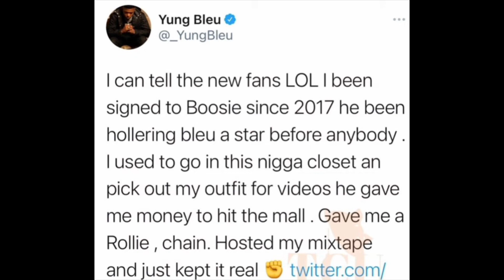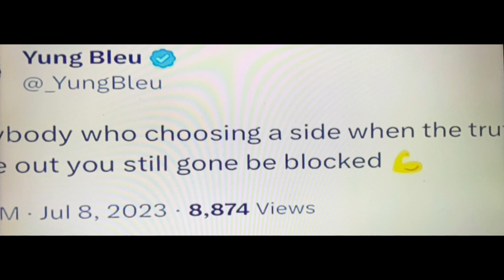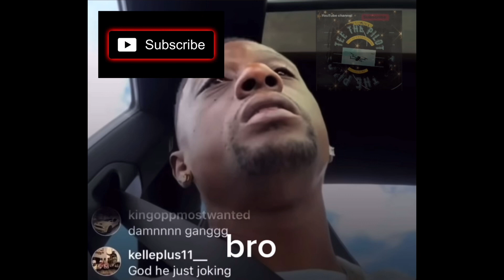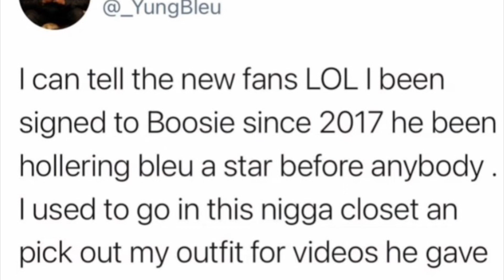Boosie vs Yung Bleu, Ghazi & Brother…TQ!